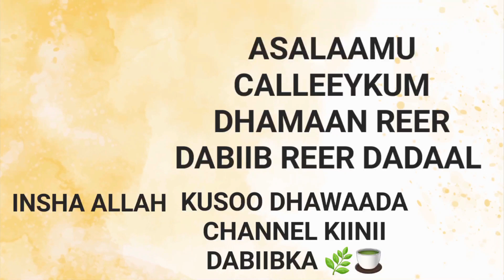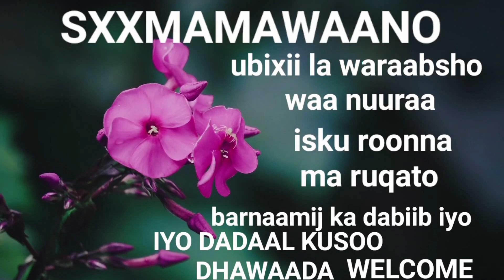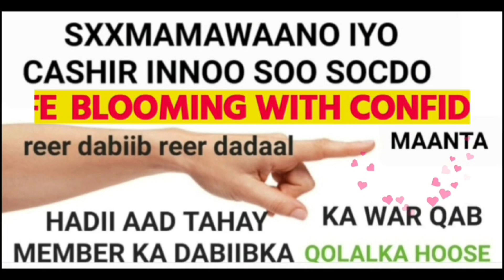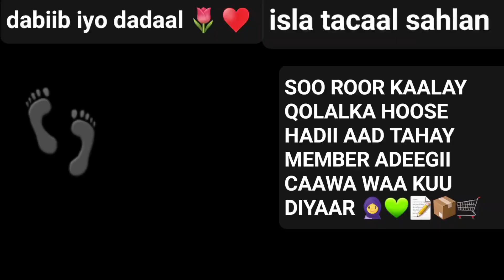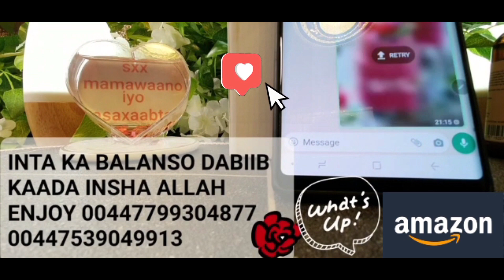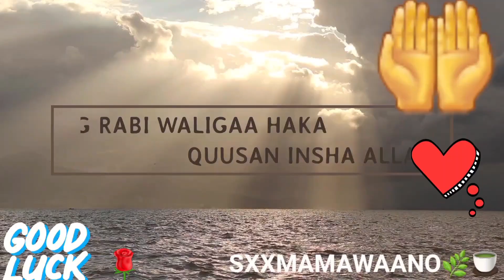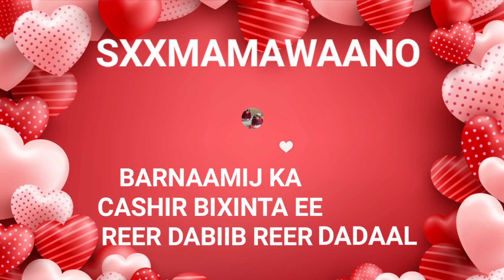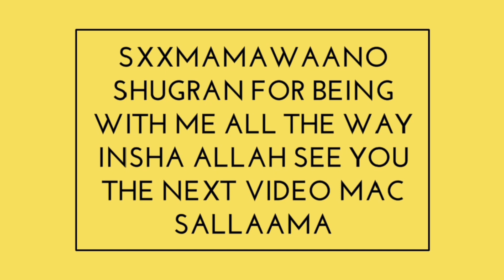KALA SOCO QOLALKA HOOSE DARYEELKA ISKU DIYAARINTA UUR QAADISTA ALLAA BAXSHEE 💯📝